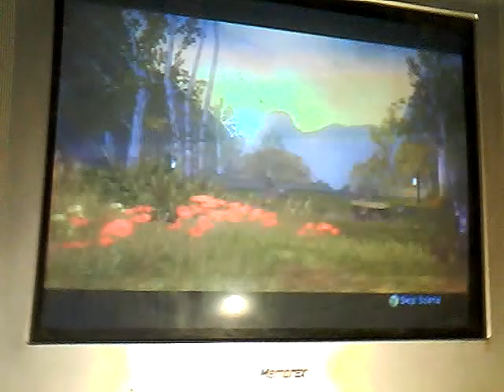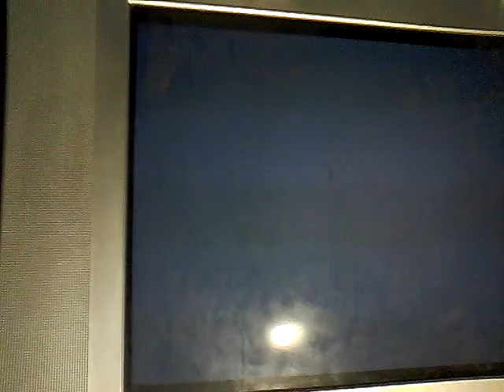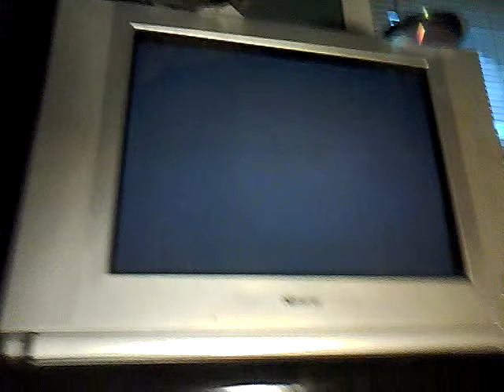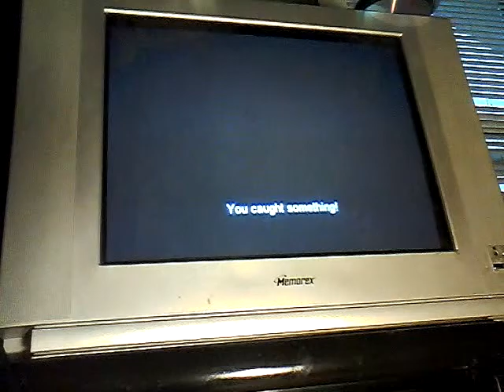fable has come nací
Man i forgot how fun this game was